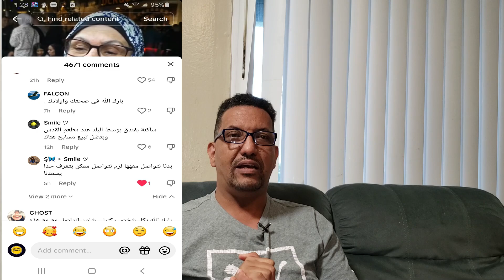قصة حقيقية مؤلمة جدا : قصة السيدة الاردنية التي رحلها ابنها من السويد 😟🧕تابع للأخير😡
صة السيدة الاردنية أم راكان# حرق القرآن في السويد